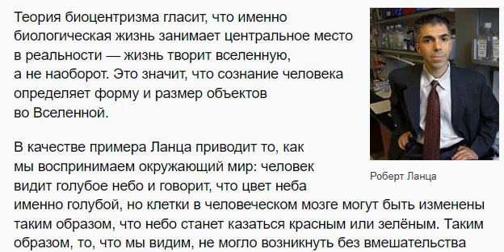Физика на изнанку